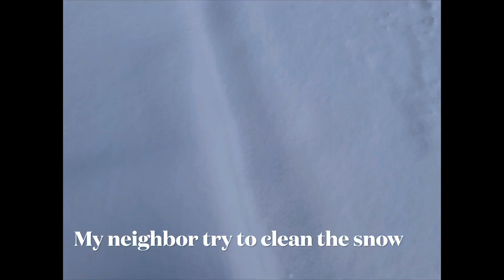Đi chơi tuyết mà xe đổ dốc không thắng được, quá sợ hãi. My car slid down the hill.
@ co ba go Cong Seattle